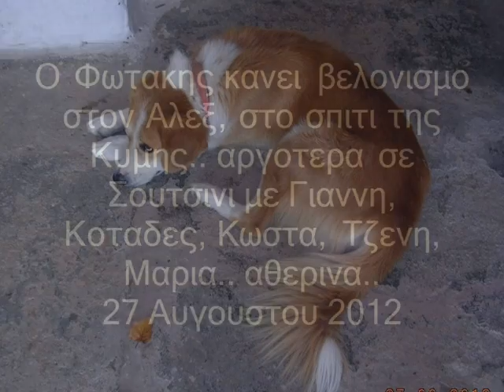12 08 27 Velonismos Sutsini